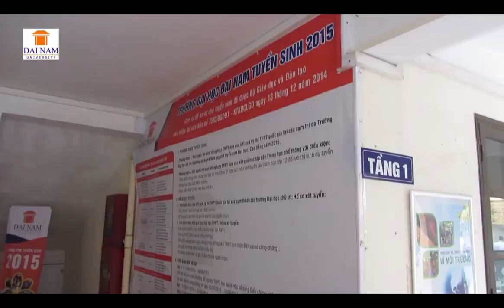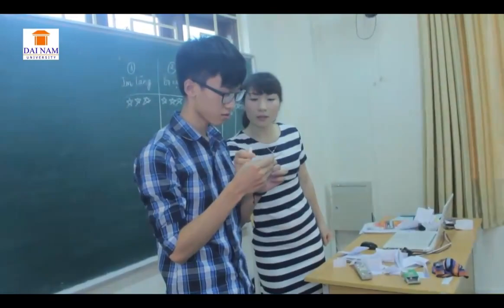Những Buổi học đầu tiên của Tân Sinh Viên Khóa 9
Những ngày đầu mới vào trường, các bạn Tân sinh viên còn bỡ ngỡ.

Năm 2015, trường Đại học Đại Nam tuyển sinh 2000 chỉ tiêu Đại học chính quy, các ngành:

1- Tài chính ngân hàng (Chuyên ngành Tài chính doanh nghiệp; Ngân hàng thương mại)
7- Kỹ thuật hóa học: (chuyên ngành Công nghệ Hóa dầu; Công nghệ Polyme)
11- Ngôn ngữ Anh (Chuyên ngành Tiếng Anh thương mại; Biên- Phiên dịch;)